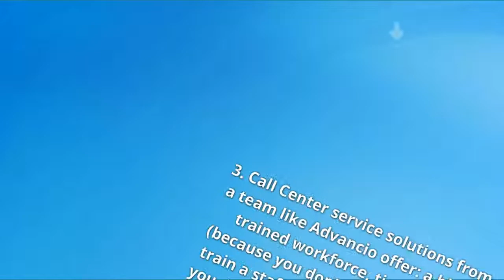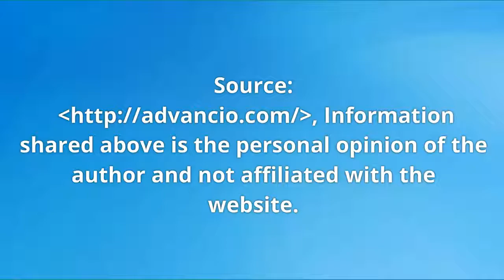6 Things to Know About Business Process Outsourcing Companies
For customers who want to closely manage their day-to-day profess.